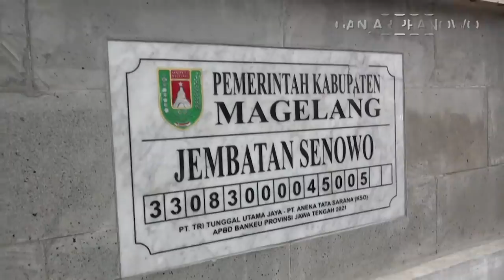WAH PARAH.. JEMBATAN DI MAGELANG INI BARU SELESAI DIBANGUN EH SUDAH JADI SASARAN VANDALISME